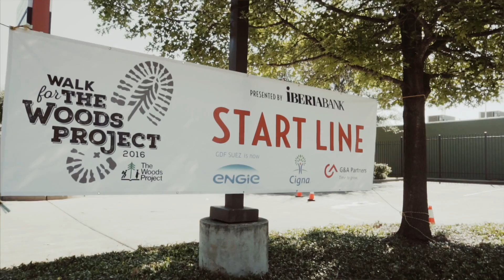Walk For The Woods Project - Davion Zeno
Hear from one of The Woods Project's participants, Davion Zeno, about his experience with The Woods Project and the organization's biggest fundraiser of the year, The Walk For The Woods Project.